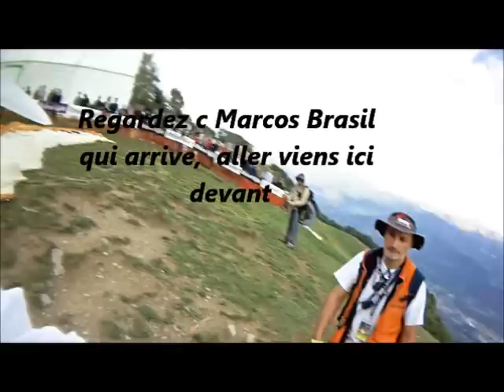Parapente St Hilaire Vol avec Ballons Coupe Icare.